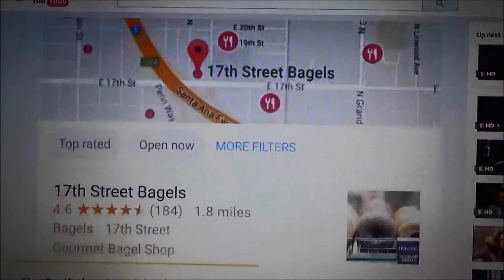Jacob Fisher Quickie #14 (Re-Uploaded)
This is an re-edited version of my previous video which I had to take down, because it originally used a word which many people find offensive. As someone with with a disability, I didn't think it was right of me to use that word in any of my videos, and that it was a very offensive word to call a person, whether they have a disability or not. I am deeply sorry if I offended anyone, and I can assure you, I will never in my life used that word again on any of my videos, or in public! The clip I added is Gilbert Gottfried's infamous "You Fool!" moment from Hollywood Squares.